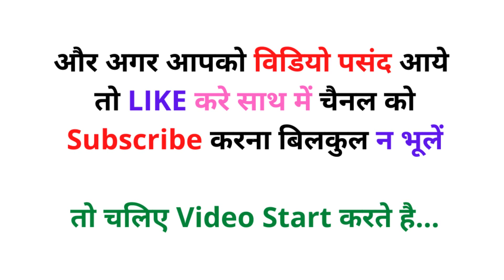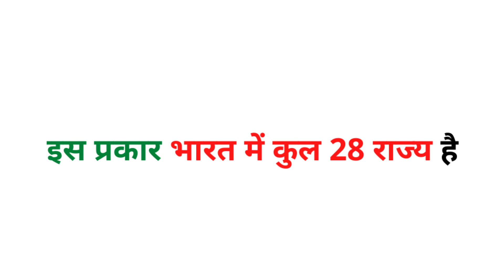rajya aur jile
state and districts in hindi